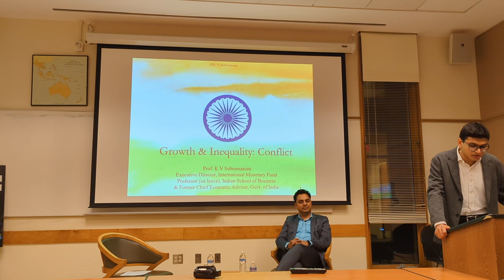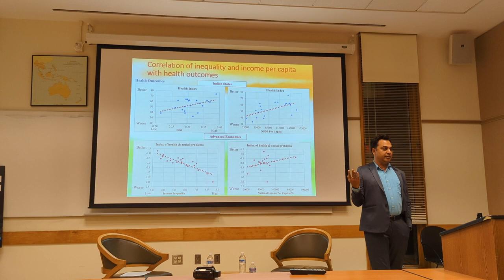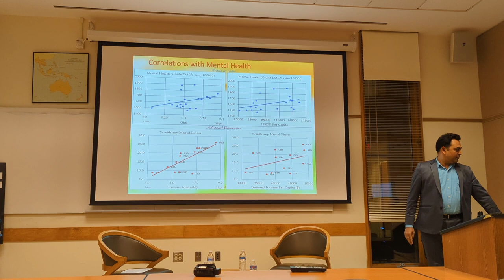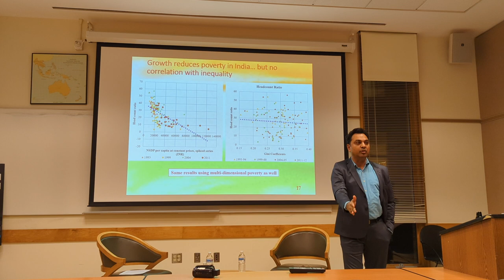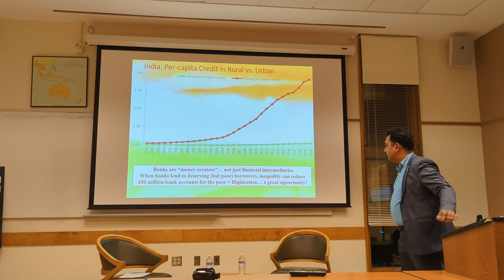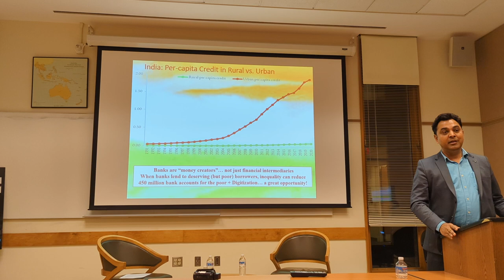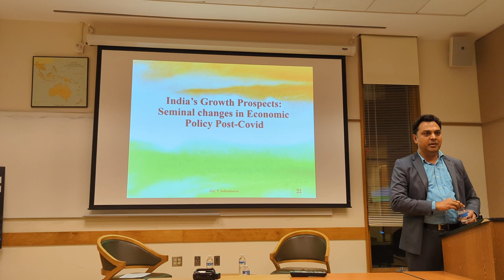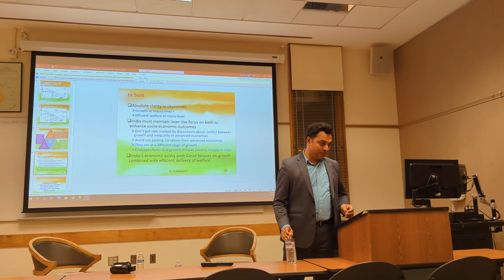SPF: K.V. Subramanian on 'Inequality and Growth in India'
Dr K.V. Subramanian served as the seventeenth and youngest Chief Economic Advisor to the Government of India from 2018 to 2021. During his tenure, he instituted policies for India’s macroeconomic recovery during the Covid-19 crisis and employed public capital expenditures to counter-cyclical fiscal policy. Dr Subramanian is a Professor at the Indian School of Business and currently serves as India’s Executive Director at the IMF. Dr Subramanian has also worked in expert committees for the Securities and Exchange Board of India and the Reserve Bank of India, being a part of major economic and corporate reforms in India. He is a leading expert on economic policy, banking, and corporate governance and has authored ‘Money: A Zero Sum Game.’

This lecture is part of the SPF Inequality and Growth Colloquium.

Moderated by Bilal Moin & Daevan Mangalmurti. Supported by the Yale Economic Growth Centre.
The Salus Populi Foundation at Yale with a mission to offer undergraduates an avenue to engage with the many facets of international development and welfare-maximising policy formation.